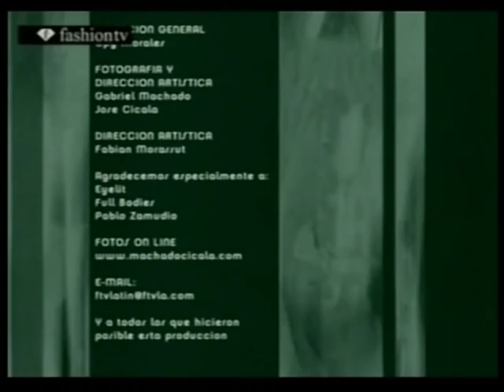UOMO MACHADO CICALA: MATIAS DELGADO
MATIAS DELGADO